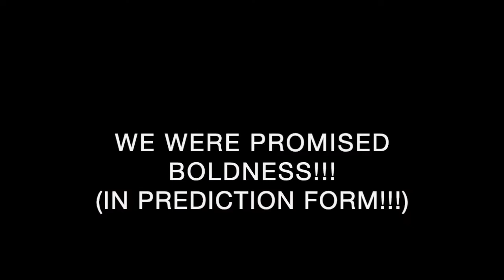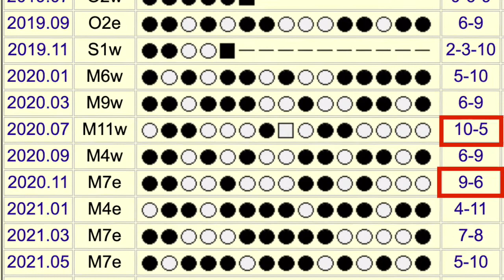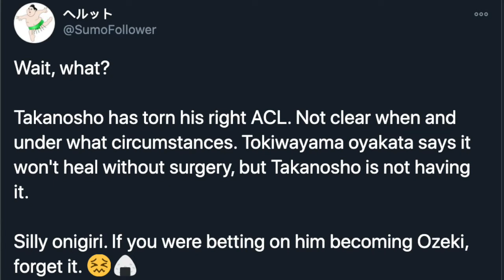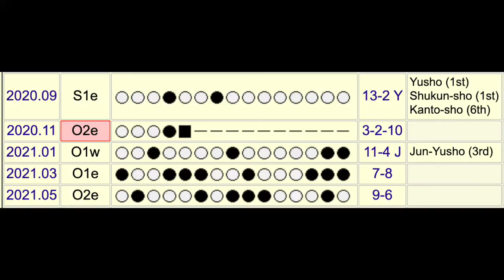The Dohyo: E52 - Hot July Predictions for Hot Nagoya Nights! (Sumo Shoutout for Ikioi + Hagaki-Yoi!)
In our hottest (literally) episode to date, we go on record with our Bolder-er Predictions for the July Basho!

Will Terunofuji win his third in a row and claim the rope?
Does Hakuho have any more dohyo magic left?
and
we say good bye to Dohyo-fave Ikioi, the finest voice in sumo!

Channel Photo by Bjorn Bolinder